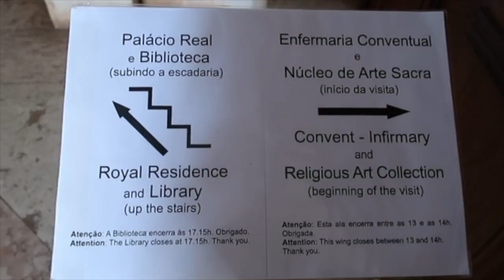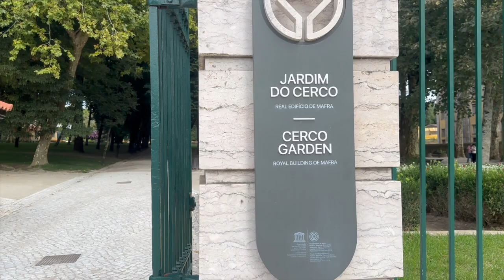Último vlog das férias, Fomos a Mafra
Olá comunidade linda, espero que esteja tudo bem com vocês. Partilho aqui mais um vlog. Pensei muito antes de publicar, mas às vezes a vida prega partidas, e o melhor é encará-las de frente. Se ainda não são inscritos, esta é uma boa oportunidade, não custa nada, ajuda o canal a crescer e é de graça. Não se esqueçam de carregar no sininho das notificações, e claro façam os vossos comentários, são sempre bem vindos. Fiquem bem, vemo-nos no próximo video.